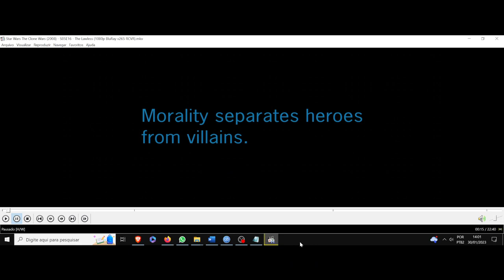(AF) S5 16. Star Wars The Clone Wars. A moralidade separa os heróis dos vilões